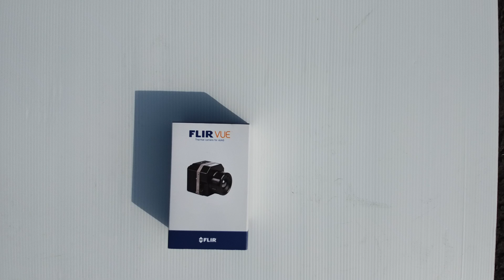赤外線カメラ サーモグラフィ 買取 【 ドローン撮影 】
赤外線カメラ(サーモグラフィー)をドローン空撮しました。
赤外線カメラ(サーモグラフィー)の買取はコチラ